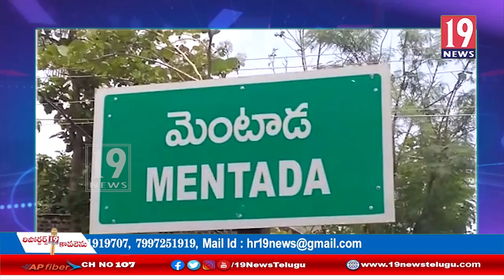క్రిస్టియన్ ఉత్తరాంధ్ర జాయింట్ కమిటీ ప్రెసిడెంట్ గా ఎన్నికైన జి. తిమోతి రాజు - విజయనగరం జిల్లా